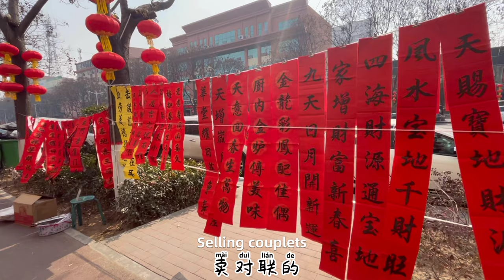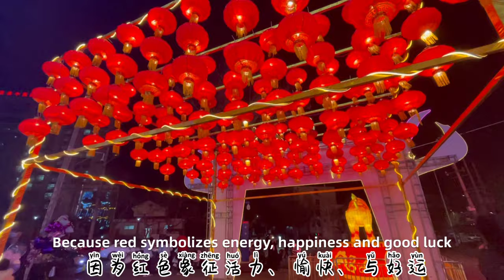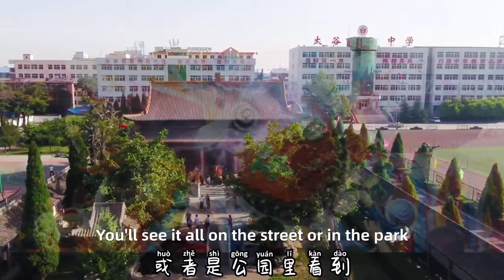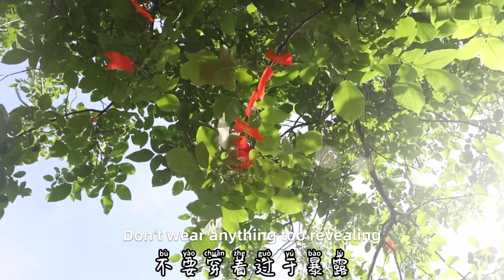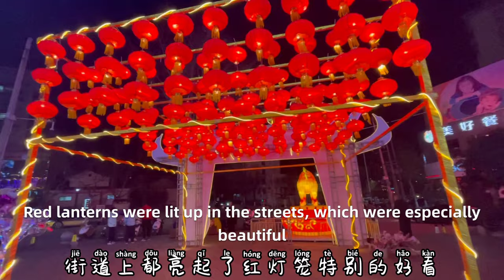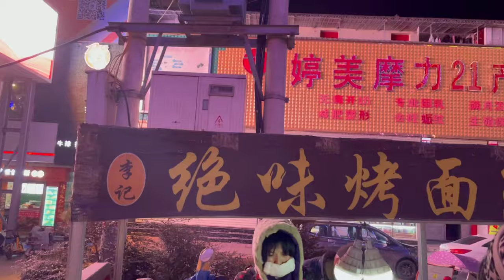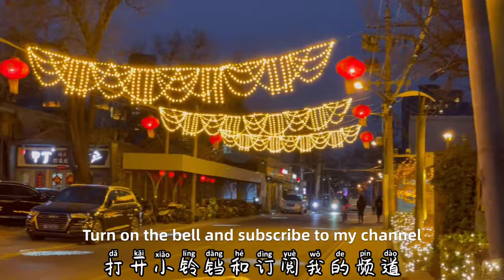what we will do before chinese new year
In this video, you will have a comprehensive understanding of what Chinese people do before the New Year? What will you do on New Year's Day? You have a better understanding of Chinese traditional culture, customs and habits

Because most of my videos are in Chinese, but mostly basic Chinese.

photographic equipment 📷：
camera: SONY—DSC-RX100M4
                             www481040